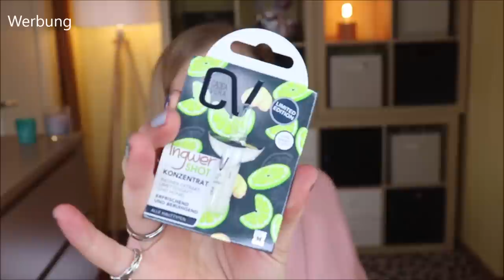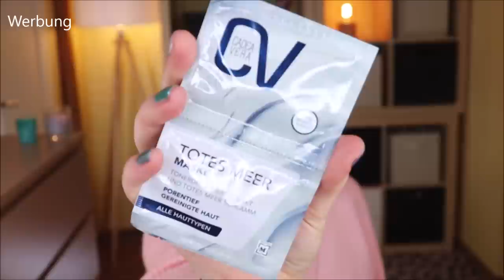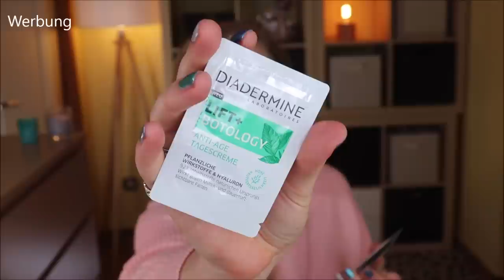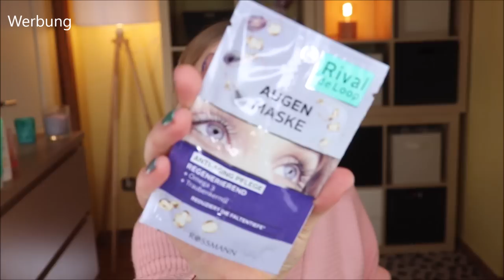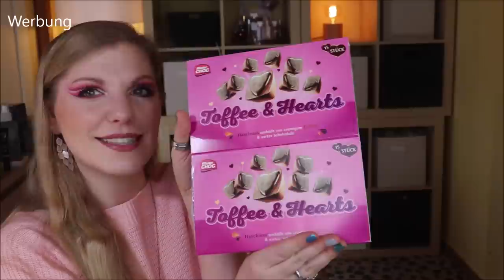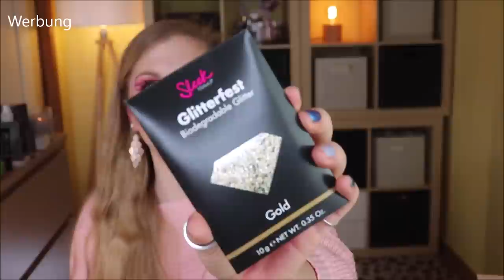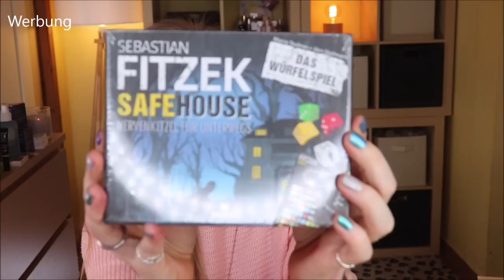Zuschauerpost & Traschpäckchen bzw. Tauschpaket öffnen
Was ist ein Trashpaket ?
Hier werden Produkte getauscht, die man aussortiert​ hat.
Eine Win-Win-Situation für jeden, denn wir machen einander eine Freude und schmeißen nichts weg :)
Daraus entsteht immer ein tolles Trashpaket​ - oder eher Tauschpaket​ , mit welchem man den Produkten ein neues Zuhause gibt :D
Dieses habe ich mit Sandra gemacht.

Die liebe Nicole hat mir ein Überraschungspaket gesendet - und ich bin echt baff!
Sammy freut sich übrigens auch sehr darüber :-*

Michelle hat mir ein buntes Paket mit selbst hergestellten Produkten gesendet.
Wahnsinnig schön - ihr "Dankeschön-Paket"!!!

beurer Tageslichtlampe

Liebe Grüße
Claudi